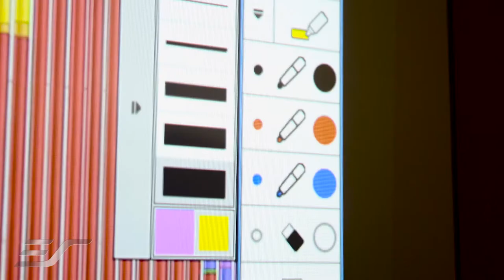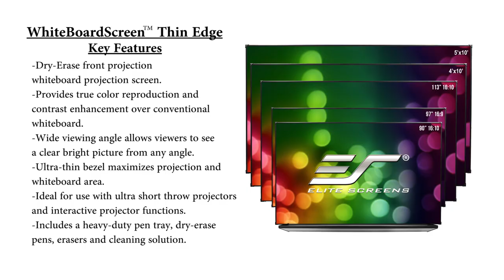Elite ProAV® WhiteBoardScreen Thin Edge Series - Dry-Erase Projection Whiteboard Screen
@EliteProAV   ® 𝐖𝐡𝐢𝐭𝐞𝐁𝐨𝐚𝐫𝐝𝐒𝐜𝐫𝐞𝐞𝐧 𝐓𝐡𝐢𝐧 𝐄𝐝𝐠𝐞 𝐒𝐞𝐫𝐢𝐞𝐬 - 𝐃𝐫𝐲-𝐄𝐫𝐚𝐬𝐞 𝐏𝐫𝐨𝐣𝐞𝐜𝐭𝐢𝐨𝐧 𝐖𝐡𝐢𝐭𝐞𝐛𝐨𝐚𝐫𝐝 𝐒𝐜𝐫𝐞𝐞𝐧

WhiteBoardScreen™ Thin Edge Series
The versatile combination of whiteboard and projection screen features and improved thin-edge design with accessories tray: This is the ideal presentation tool for your training facility. It is a leading-edge combination of two essential classroom visual aids.
The WhiteBoardScreen™ Thin Edge (TE) functions as a theater-grade projector material with a full lambertian diffuser that also serves as a dry-erase writing surface. It outperforms conventional whiteboards by providing superb color temperature, image brightness and uniformity without the glare that occurs on regular whiteboards.

The WhiteBoardScreen™ Thin Edge is bordered with an ultra-thin aluminum black frame that protects the edges while enhancing perceived visual contrast. As with traditional whiteboard designs, it also features a magnetic surface to allow attachments to the screen’s surface. (Non-magnetic models ONLY available in some sizes)

VIDEO CHAPTERS
0:05 Intro
0:30 Basic Info for Projector
0:50 Detailed Info about the projector
1:05 Outro